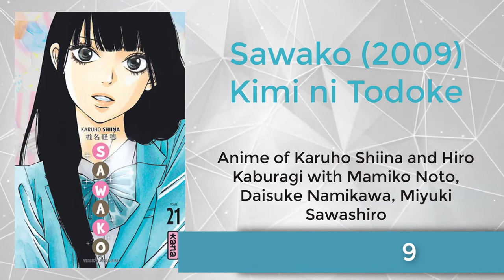Top 20 Best Romance Anime of All Time 史上最高のロマンスアニメトップ20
Your Lie in April (2014)

Anime by Kyōhei Ishiguro and Naoshi Arakawa with Natsuki Hanae, Taneda Risa, Ryōta Ōsaka

Also present in:
The most beautiful animes
Japanese animes with the best soundtracks
The best Shōjo animes
The best Japanese animes
The best openings / endings of Japanese anime
The best cartoons of the 2010s
The series with the best love stories
The best anime adapted from manga
The best Shōnen animes
The best series of 2014
2Toradora poster!
Toradora! (2008)
Tatsuyuki Nagai anime with Rie Kugimiya and Junji Majima

Also present in:
The best series of 2008
The best cartoons of the 2000s
The funniest anime
3clannad poster: after story
Clannad: After Story (2008)
Anime by Tatsuya Ishihara, Fumihiko Shimo, Itaru Hinoue with Yuichi Nakamura, Mai Nakahara, Koorogi Satomi

Also present in:
The best Kyoto Animation animes
The series for the best ends
4Poster Angel Beats!
Angel Beats! (2010)
Enjeru Bītsu!

Anime by Jun Maeda, Seiji Kishi and Na-Ga with Hiroshi Kamiya, Harumi Sakurai, Kana Hanazawa

Also present in:
The best original anime
The best animes to watch in their original version
The funniest anime
The best series of 2010
5Blue Spring Ride poster
Blue Spring Ride (2014)

Anime by Ai Yoshimura with Maaya Uchida, Yūki Kaji, Ai Kayano

Also present in:
6Sword Art Online poster
Sword Art Online (2012)
Sōdo Āto Onrain

Anime by Reki Kawahara and Tomohiko Itou with Yoshitsugu Matsuoka, Haruka Tomatsu, Hiroaki Hirata

Also present in:
The best series on the prison world
The best series of 2012
The best series of fantasy worlds
7Maid Sama poster!
Maid Sama! (2010)

Hiroaki Sakurai anime with Nobuhiko Okamoto, Fujimura Ayumi, Igarashi Hiromi

Also present in:
8Lovely Complex Poster
Lovely Complex (2007)
Anime by Konosuke Uda, Aya Nakahara and Toei Animation Company

Also present in:
The best series of 2007
The funniest anime
Here the answers of your friends
SensCritique organizes word of mouth

Sign up with Facebook
or sign up with your email
9Sawako poster
Sawako (2009)

Karuho Shiina and Hiro Kaburagi anime with Mamiko Noto, Daisuke Namikawa, Miyuki Sawashiro

Also present in:
The best series of 2009
10Anohana poster
Anohana (2011)
Ano Hi Mita Hana no Namae o Bokutachi wa Mada Shiranai

Tatsuyuki Nagai anime with Ai Kayano, Miyu Irino, Haruka Tomatsu

Also present in:
The best series of 2011
The best series with a bunch of friends
11 Nana poster
Nana (2006)
Anime by Ai Yazawa and Morio Asaka with Romi Paku, Kaori, Ishida Akira

Also present in:
The best series of 2006
The best series with a heroine
12The Pet Girl of Sakurasou poster
The Pet Girl of Sakurasou (2012)

Atsuko Ishizuka anime with Ai Kayano, Mari Nakatsu, Yoshitsugu Matsuoka